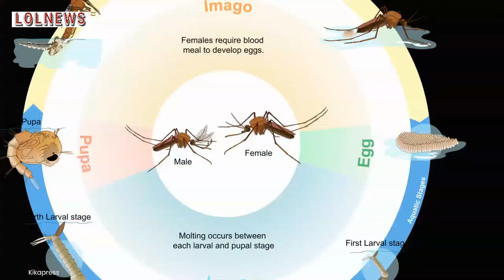Bill Gates, dopo aver predetto l'arrivo del Coronavirus nel 2015, avverte: a breve nuova pandemia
LOLNews.it - Bill Gates, ex colosso di Microsoft e filantropo globale, aveva previsto l’arrivo del Coronavirus nel 2015 e ora avverte di nuovo l’umanità che è in arrivo una nuova pandemia portata dalle zanzare: la malaria
Il multimilionario americano e la moglie Melinda hanno messo in campo quasi 2 miliardi di dollari per la lotta al Coronavirus, favorendo la libera circolazione di idee rivoluzionarie e mezzi potenti in campo scientifico per debellare questa epidemia; tuttavia nel blog Gates Notes, l’uomo ha sottolineato quanto sia necessario continuare a combattere altre lotte, come quella alle zanzare.

Leggi anche: NOSTRADAMUS E LA TERRIBILE PROFEZIA SUL 2021: IL PEGGIO NON È ANCORA PASSATO, COS'HA PREDETTO